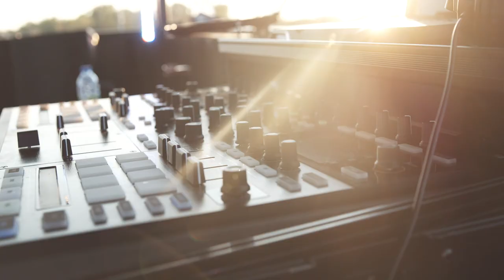SPORTFEST Centre Laval (COMINAR)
Événement familial Sportfest organisé par le Centre Laval et Cominar